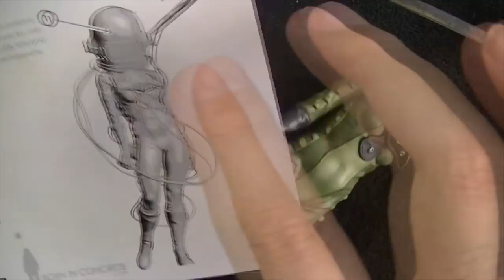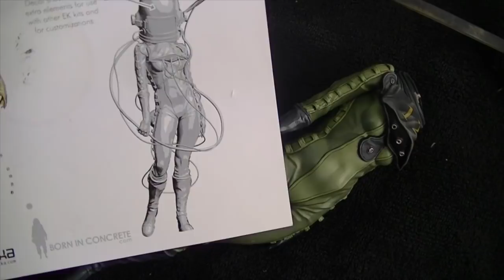ep159 - repairing chipped paint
in which i document the triage and emergency surgical procedure required to close a self inflicted model making gunshot wound.